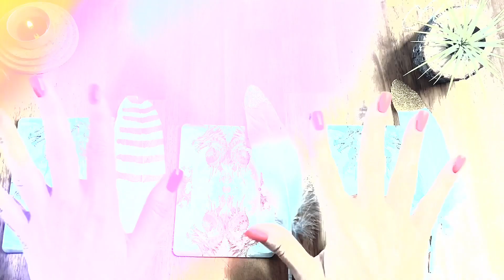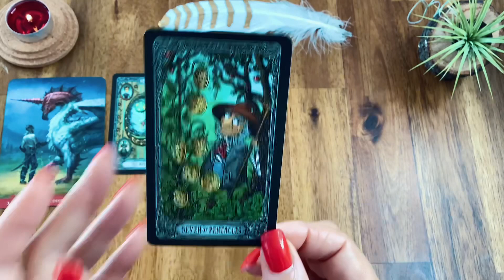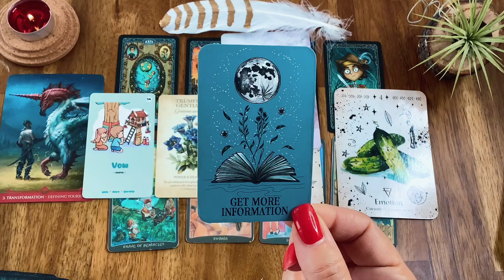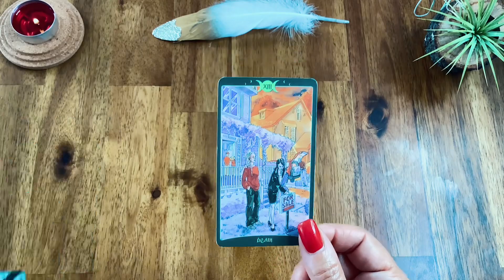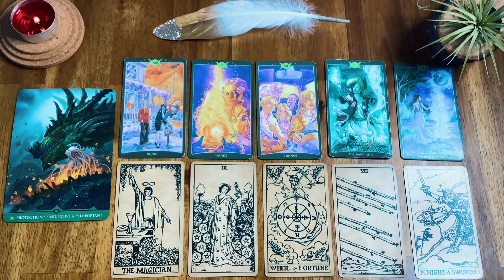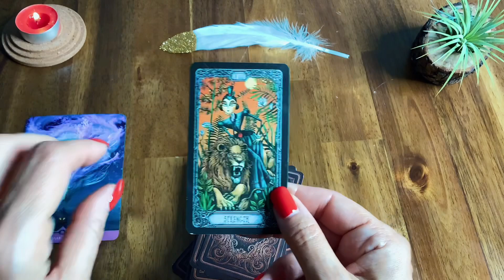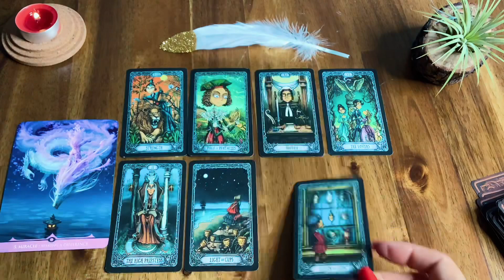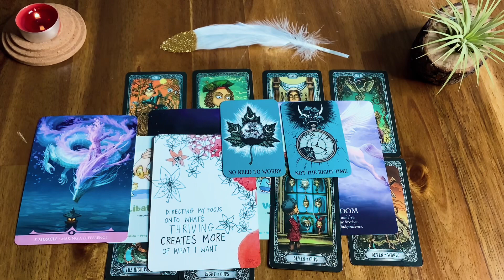What you are leaving behind and what you are starting in 2023 💎💍✈️🔮 Pick a Card 🫶🏻 I'm a Medium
🔮 2023 how it will be for you 🔮 Pick a Group / Psychic Reafing 💌

Welcome Magical Soul Family 🫶🏻

Thank you so much  for your Presence & Support! Feel Blessed 🙏🏻🔆

If you want to give me a Donation  ( no obligation but thank you 🫶🏻 )

𝐆𝐞𝐭 𝐲𝐨𝐮𝐫 𝐟𝐢𝐫𝐬𝐭 𝟏𝟎-𝐦𝐢𝐧𝐮𝐭𝐞 𝐫𝐞𝐚𝐝𝐢𝐧𝐠 𝐰𝐢𝐭𝐡 𝐊𝐞𝐞𝐧 𝐨𝐧𝐥𝐲 𝐟𝐨𝐫 $𝟏.𝟗𝟗 𝐛𝐲 𝐜𝐥𝐢𝐜𝐤𝐢𝐧𝐠 𝐡𝐞𝐫𝐞 👉🏻👉🏻👉🏻I will receive compensation from anyone who signs-up and purchases a reading through my link, thanks for supporting my channel!"

( You pay $ 10, you get automatically $ 10 for free !

🕯 Welcome Magical Family 🕯

Group 1  ⭐️  02:40

Group 2  ⭐️  22:22

Group 3  ⭐️  45:05

👉🏻👉🏻👉🏻 Your Soulmate❣️Personality, Country, Age, Physical Appearance ,type of Relationship ❣️ Pick A Card❣️

Thank you for your Presence & Support! Feel Blessed 🙏🏻🔆

🌙 Ana is a Spiritual & Manifestation Natural  Guide . Who sees & understands Energy ( Light Beings, Spirit World & the true nature of the Soul) . Knows how to receive information from Source, Past Lives & High Vibrational Beings.

❗️❗️❗️ I HAVE CLOSED INSTAGRAM & TIK TOK , BE AWARE OF SCAMMERS. I ONLY OFFER PRIVATE READINGS THROUGH MY EMAIL, I NEVER GIVE MY PERSONAL NUMBER OR WASSUP ❗️❗️❗️ I AM ONLY HERE IN YOUTUBE

" Keep SHINING MAGICAL SOULS " ⭐️🫶🏻

And thank you so much for your Loving Support 🥰